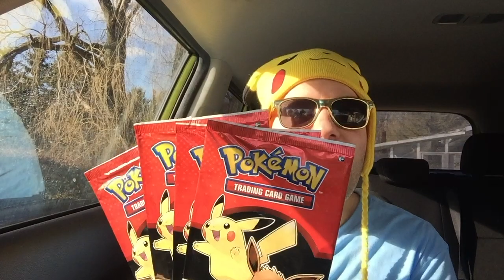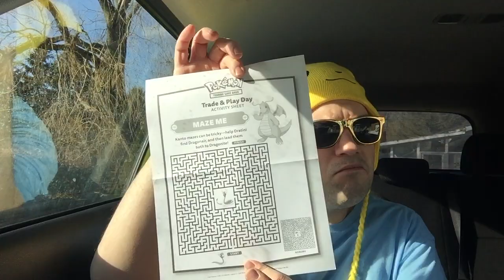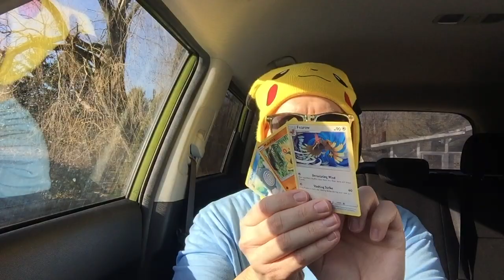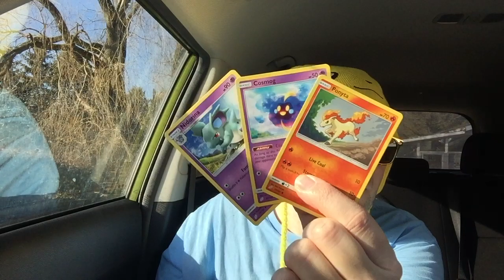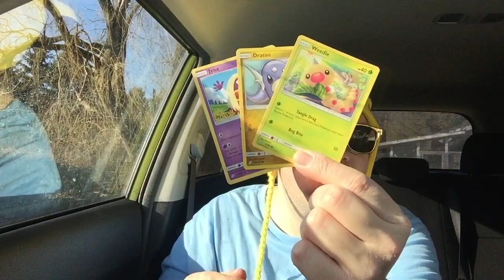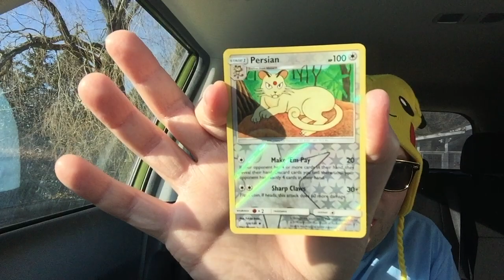Free Pokemon Cards!!!!!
Hello everyone! I found free Pokemon cards at Best Buy before the holidays and wanted to open them up with you all! I hope you all enjoy this video and PLEASE comment and like the video for more! Thanks!